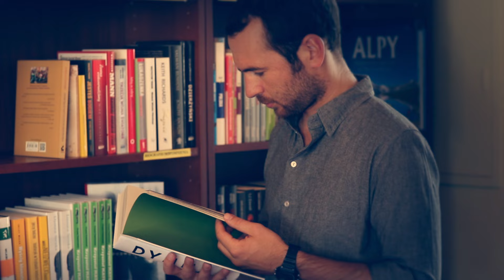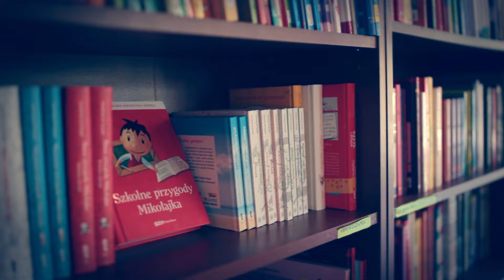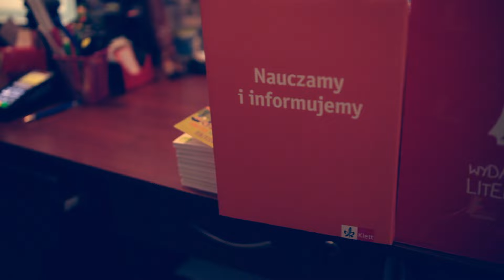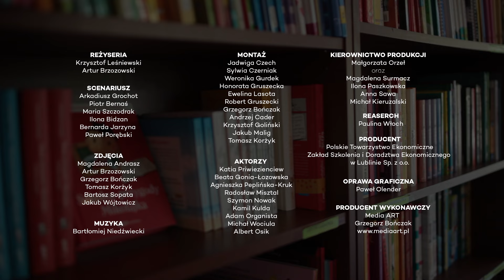NCA NEW COMPETENCE AND ABILITY – Technik ksiegarstwa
NCA NEW COMPETENCE AND ABILITY – NARZĘDZIA I MATERIAŁY METODYCZNE DO BADANIA KOMPETENCJI I ZAINTERESOWAŃ ZAWODOWYCH OSÓB DOROSŁYCH

UWAGA!